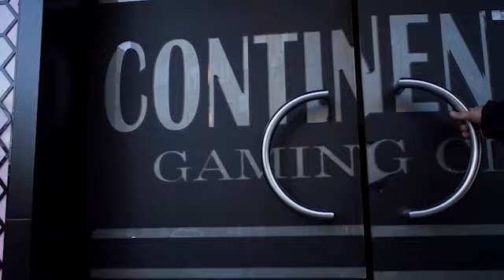Casino Continental в Пловдив, кв. Кючук Париж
Адрес: гр. Пловдив, ул. Димитър Талев 59